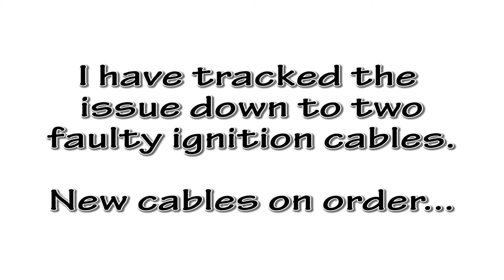Zenith STOL CH750 - First engine start (O-200)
This is my personal photo build log of the STOL CH750.  This past weekend was the first start of the Continental O-200 that I overhauled as part of the airplane build.  It is upgraded with LyCon 9:1 pistons.  The first start was not without issues.  The engine ran very rough.  I had swapped ignition cables on cylinders 3 and 4 at some point during the install.  After getting that straightened out, I was still having issues with cylinder 3 firing.  After much diagnosis, I discovered that I had not one, but two, faulty ignition harnesses.